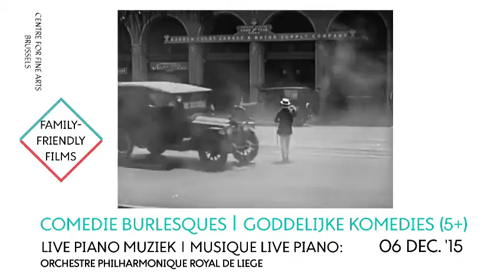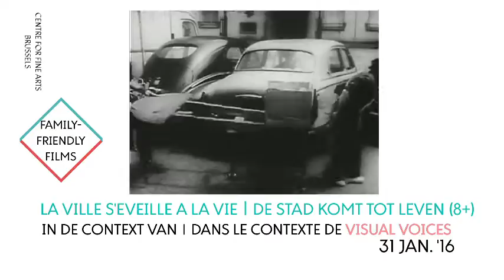Family-friendly Films 2015-2016 | Trailer | BOZAR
Ciné-concert Le Voyage dans la Lune (6+)
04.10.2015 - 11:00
€ 12 – 10
En collaboration avec l’Orchestre Philharmonique Royal de Liège sous la direction de Mélanie Thiébaut.
In samenwerking met het Orchestre Philharmonique Royal de Liège onder leiding van Mélanie Thiébaut.

Vive l’amour | Leve de liefde (5+)
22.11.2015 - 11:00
€ 6 - 4

Comédies Burlesques | Goddelijke komedies (5+)
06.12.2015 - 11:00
€ 8 – 6
Accompagné au piano | Met live pianobegeleiding

La ville s’éveille à la vie | De stad komt tot leven (8+)
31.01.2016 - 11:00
€ 6 - 4

Film musical | Muziekfilm Peau d’âne - Jacques Demy (6+)
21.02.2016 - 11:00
€ 8 – 6

Danse, danse, danse | Dans, dans, dans (6+)
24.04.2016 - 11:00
€ 6 - 4